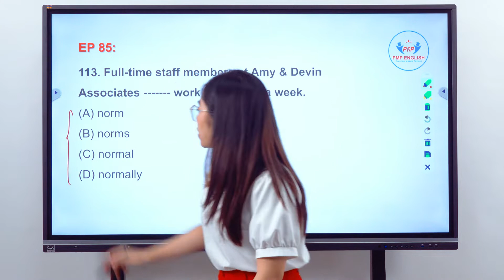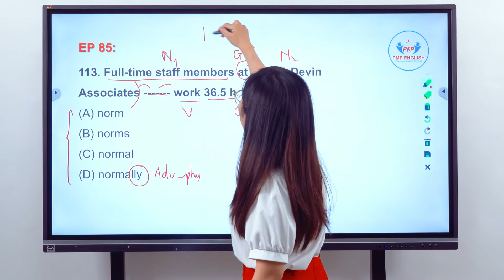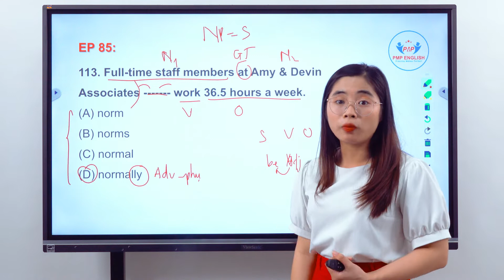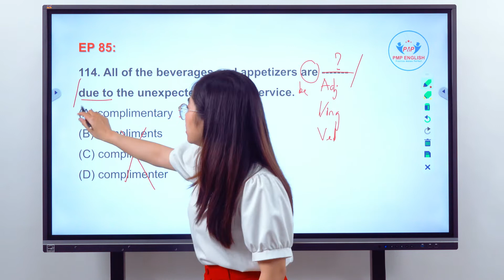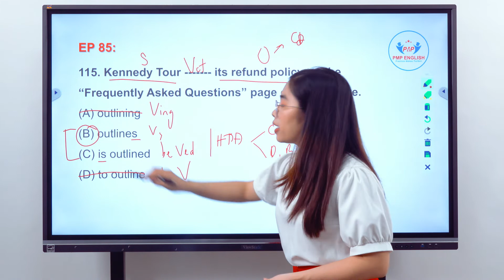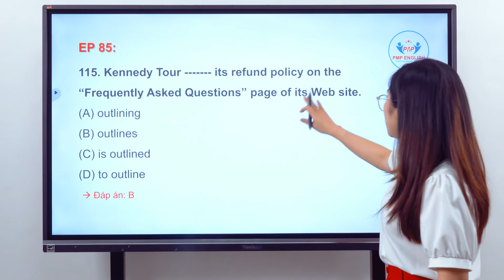PMP English | Chinh phục Part 5 TOEIC - Tập 85